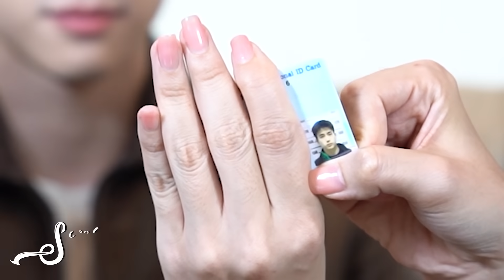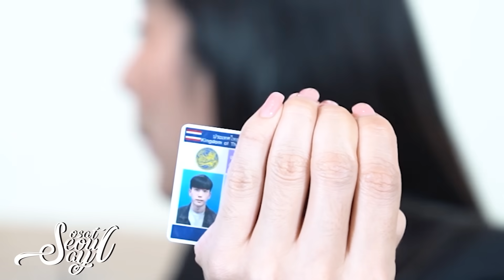[Eng Sub] EP202 หอมกลิ่นความรัก ค้นกระเป๋า "ไบร์ท นนกุล" เปิดเจอแต่ความบันเทิง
ค้นกระเป๋า "ไบร์ท นนกุล" หอมกลิ่นความรัก เป็นคู่ที่มีแต่ความบันเทิง ตลกสุดๆ